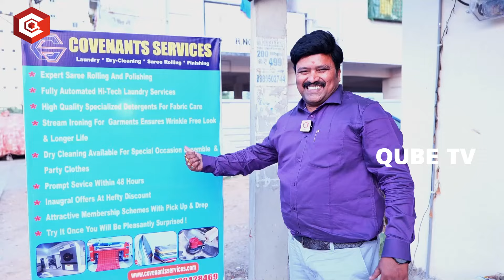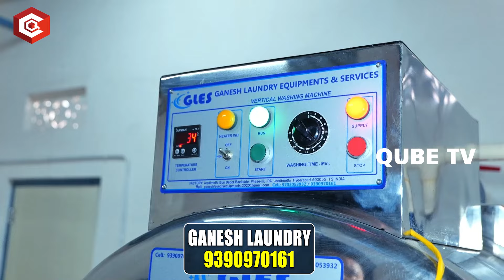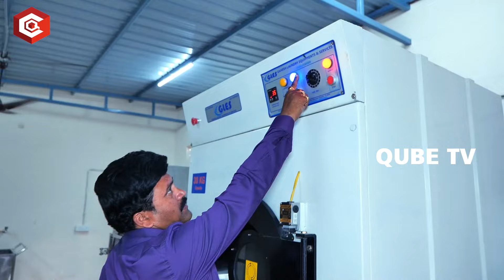లాండ్రీ బిజినెస్ తో నెలకు 2 లక్షల వరకు ఆదాయం: Ganesh Laundry Equipment & Services | QubeTV